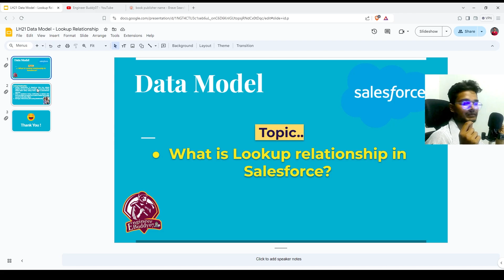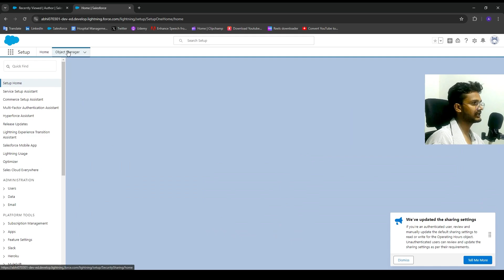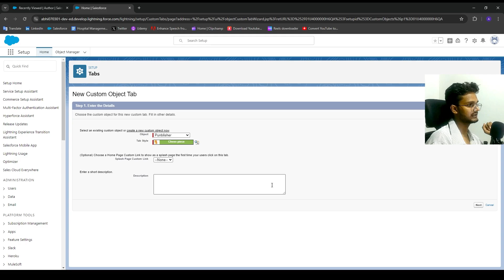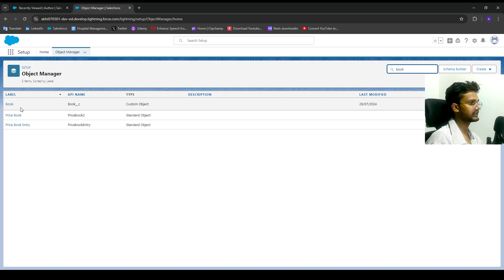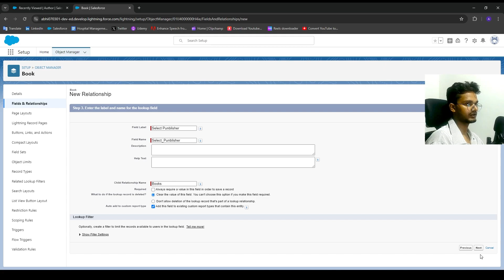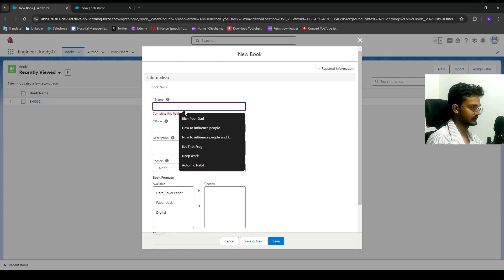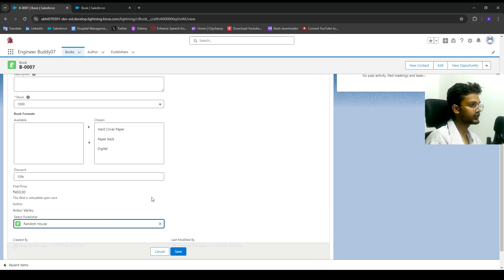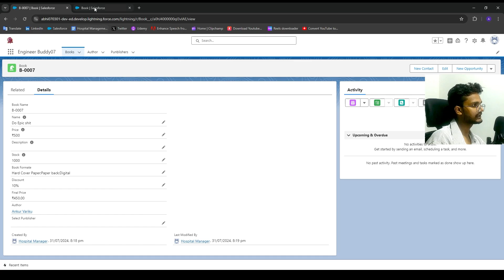Lookup Relationship in Salesforce LH-21 | Salesforce Complete Course 2024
In this video I have Explain about Lookup Relationship Field in salesforce.
- What is Lookup Relationship Field in salesforce ? How many types of Lookup Relationships in Salesforce?

Salesforce is cloud-based CRM software. It makes it easier for companies to find more prospects, close more deals, and connect with customers in a whole new way, so they can provide them with amazing service at scale.